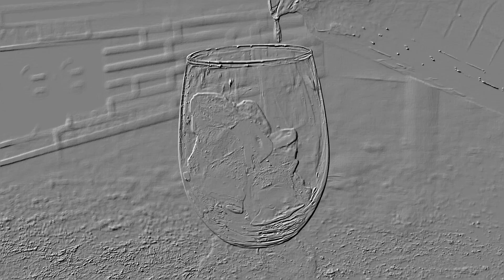A funny little song about biting food - The Biter - Independent Music 🎶 2024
A funny little song about biting food - The Biter